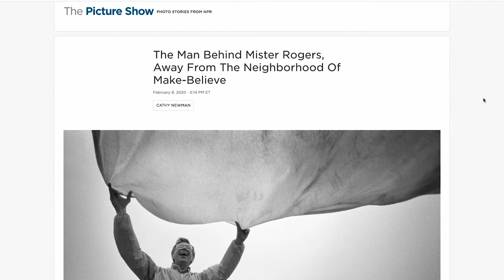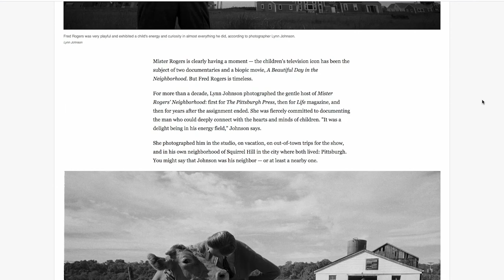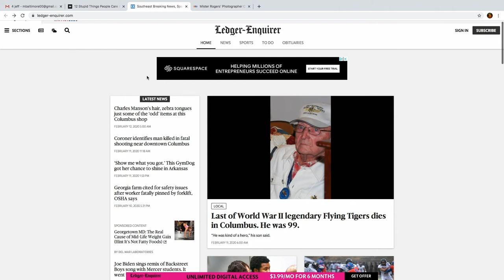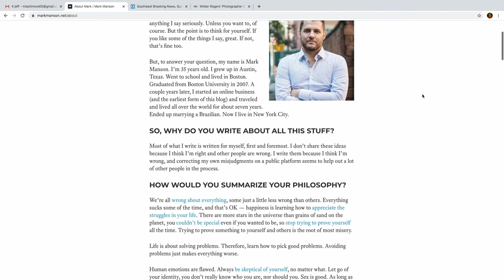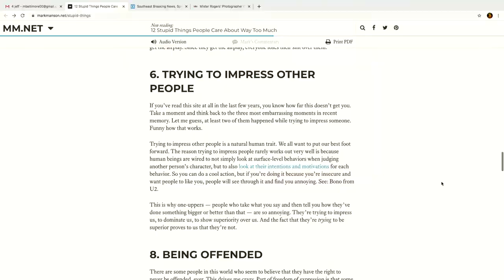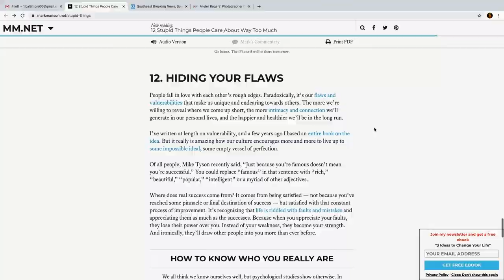Talk with Jeff NPR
Jeff Conklin talks about NPR, budget issues, and why people do stupid things! He brings his special view on matters that need discussion.